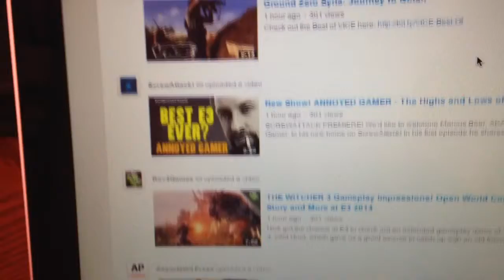THE ANGRY GAMER RESPONDS TO RIPOFFS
THIS IS MY ONLY AND FINAL WARNING TO SCREW ATTACK...  TAKE THE VIDEO DOWN IN 28 Hours Or face the consequences